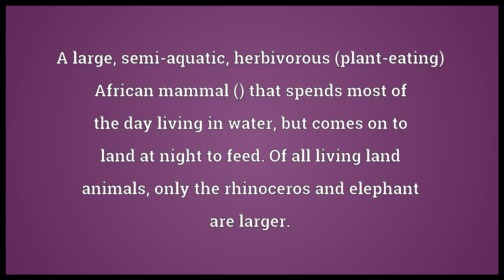Hippopotamus Meaning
Video shows what hippopotamus means. A large, semi-aquatic, herbivorous (plant-eating) African mammal () that spends most of the day living in water, but comes on to land at night to feed. Of all living land animals, only the rhinoceros and elephant are larger.. hippopotamus synonyms: hippo, river horse, hippo, river horse.  hippopotamus pronunciation. How to pronounce, definition by Wiktionary dictionary. hippopotamus meaning. Powered by MaryTTS